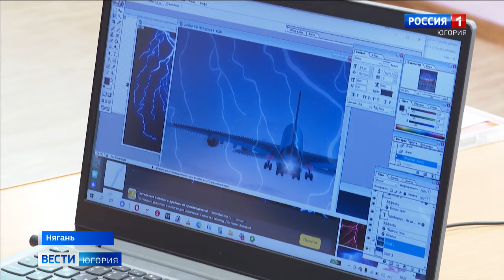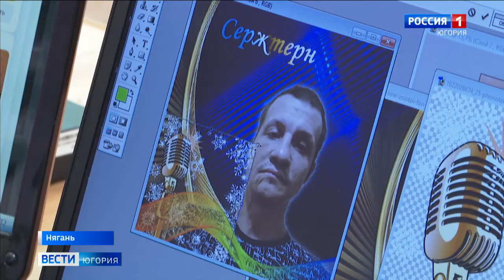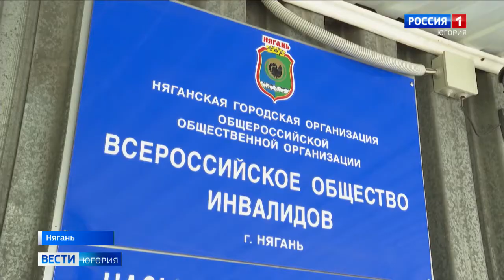В Нягани на средства гранта открыли инклюзивные мастерские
Снимают кино, пекут пироги, дают старым вещам вторую жизнь: в обществе инвалидов Нягани открылись новые мастерские. Идею воплотили в жизнь благодаря грантовой поддержке губернатора. На реализацию проекта-победителя «Я могу!» направлено полмиллиона рублей.

Смотрите выпуски "Вести-Югория" на телеканале Россия-1 ежедневно по будням:
утром - 5:07, 5:35, 7:07, 7:35, 8.07, 8:35, 9:00
днём - 14:25
вечером - 21:05
И в выходные:
в субботу - 8:00
в воскресенье - итоговая программа "Местное время. Воскресенье" - 8:00